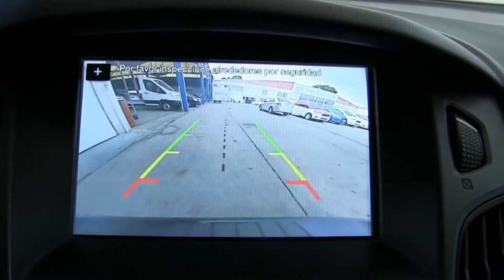L231820 / Ford / Focus / 2016